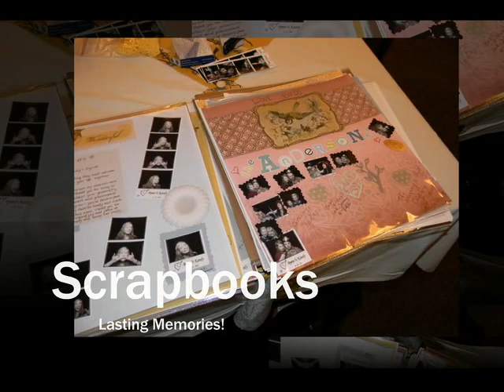Southern Oregon Photo Booths - Grants Pass, Medford, Ashland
Southern Oregon's Premier Photo Booth Company! We provide professional mobile photo booth rentals for weddings, parties, birthdays & reunions.  for more information!